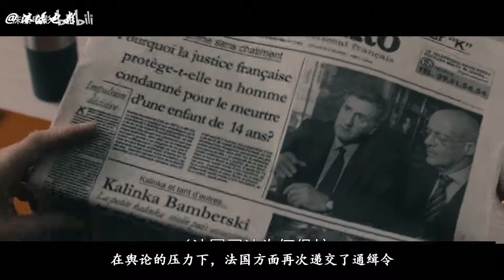豆瓣8.4分，父亲为女复仇追凶三十年，真事改编《以女儿之名》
《以女儿之名》是文森特·贾洪执导的传记片，丹尼尔·奥特伊和塞巴斯蒂安·科赫出演，于2016年上映。豆瓣8.4分，父亲为女复仇追凶三十年，真事改编《以女儿之名》